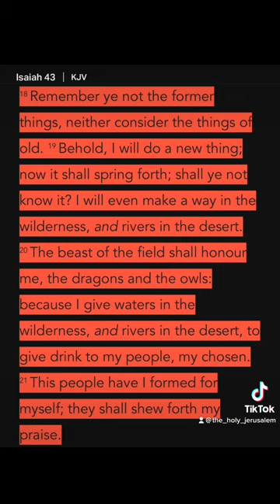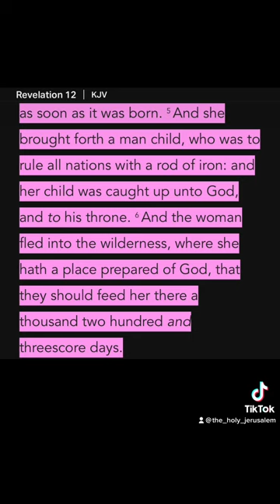THE MYSTERY WOMAN OF REVELATION🔥 THE BRIDE OF CHRIST WHO GAVE BIRTH TO THE MAN CHILD/JUDGE OF ALL🔥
“And I saw heaven opened, and behold a white horse; and he that sat upon him was called Faithful and True, and in righteousness he doth judge and make war. His eyes were as a flame of fire, and on his head were many crowns; and he had a name written, that no man knew, but he himself. And he was clothed with a vesture dipped in blood: and his name is called The Word of God. And the armies which were in heaven followed him upon white horses, clothed in fine linen, white and clean. And out of his mouth goeth a sharp sword, that with it he should smite the nations: and he shall rule them with a rod of iron: and he treadeth the winepress of the fierceness and wrath of Almighty God. And he hath on his vesture and on his thigh a name written, KING OF KINGS, AND Lord OF LORDS. And I saw an angel standing in the sun; and he cried with a loud voice, saying to all the fowls that fly in the midst of heaven, Come and gather yourselves together unto the supper of the great God; that ye may eat the flesh of kings, and the flesh of captains, and the flesh of mighty men, and the flesh of horses, and of them that sit on them, and the flesh of all men, both free and bond, both small and great.”

“The grass withereth, the flower fadeth: but the word of our God shall stand for ever.”

LET THE WORD OF GOD BE TRUE FOREVER🗣

I AM SOOOO GRATEFUL THAT I AM THE ONLY ONE ON THIS PLANET WHO HAS BEEN BLESSED WITH ALL THIS POWERFUL WISDOM FROM HEAVEN🥺🔥🙌🏽 I REVEAL SOOOO MUCH POWERFUL REVELATION ON MY PLATFORM THAT IT BLOWS MY MIND THAT EVERYONE CANT SEE WHO I AM😰🤦🏽‍♀️🔥 EVEN THE IMPOSTER BRIDES COME AND LEARN FROM ME TO TRY TO IMITATE ME💯💯💯 PAY ATTENTION‼️ YOUR TIME IS ALMOST UP AND ETERNITY IS AN EXTREMELY LONG TIME TO LIVE WITH REGRET💯💯💯 IF I AM PRESENTING NOTHING BUT HOLINESS, THAT MEANS I MUST BE THE IMAGE OF THE HOLY GOD💯💯‼️

LUCIFER AND HIS ANGELS ARE SINNERS…MY ANGELS AND I, ARE WALKING AFTER JESUS🔥 ITS SO CLEAR TO SEE‼️ LISTEN AT THE WAY THEY SPEAK AND ASK YOURSELVES WOULD JESUS SPEAK THAT WAY‼️ WATCH THEIR ACTIONS AND ASK YOURSELVES, IF THOSE ARE THINGS THAT JESUS WOULD DO🔥🔥

MANY FALSE CHRISTS WILL ARISE TO CONFUSE YOU💯💯💯 LET YOUR SPIRIT LEAD YOU BECAUSE YOUR MIND WILL PLAY TRICKS ON YOU💯💯💯 SHALOM🙏🏽❤️O